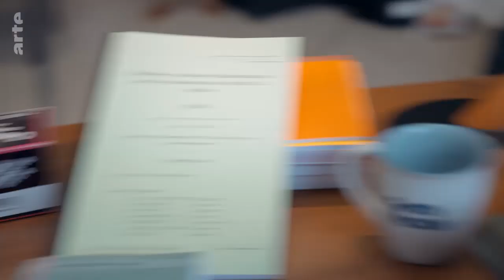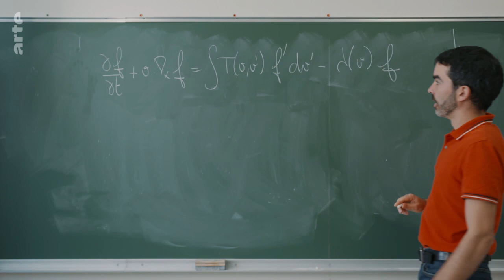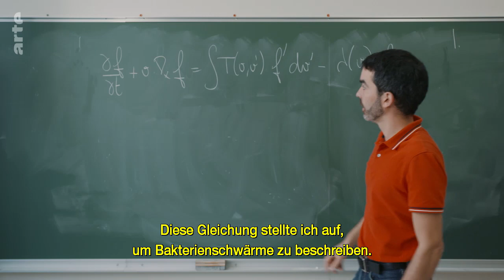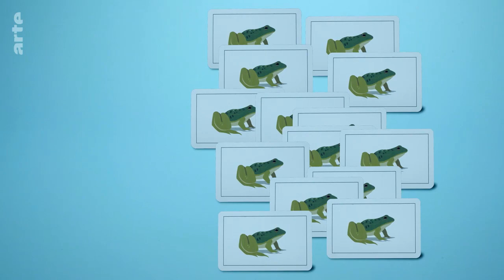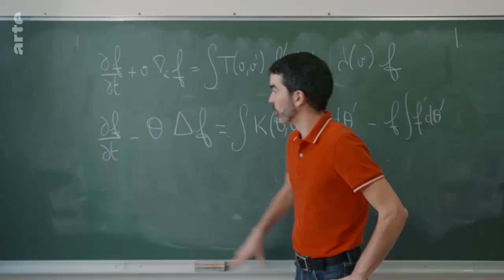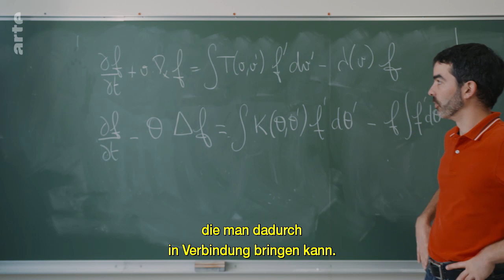Was verbindet eine Kröte und Bakterien? | Verknüpft | ARTE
Vincent Calvez ist Mathematiker mit dem Spezialgebiet lebendige Systeme. Sein Hauptinteresse gilt dabei Zellen und Bakterien - sowie deren Art, sich einzeln und auch gemeinsam fortzubewegen. Was hat nun ausgerechnet die australische Aga-Kröte in ihrer Verbreitung mit Bakterien zu tun? Die Antwort in dieser Folge von Verknüpft.